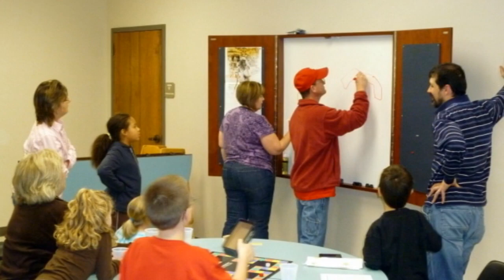2009 12 31 NY Eve Church